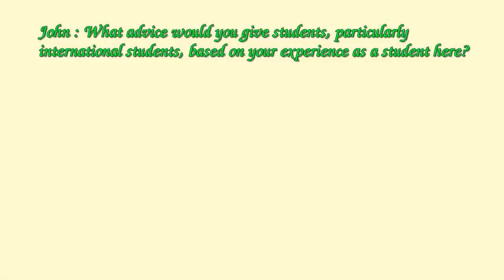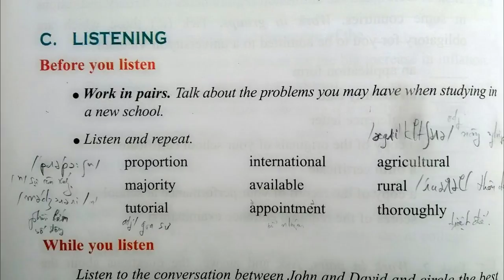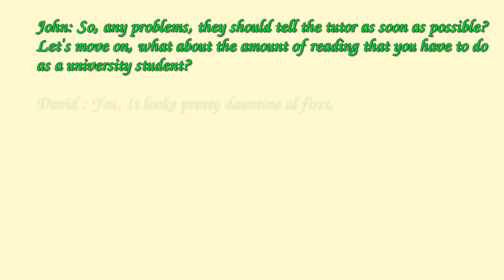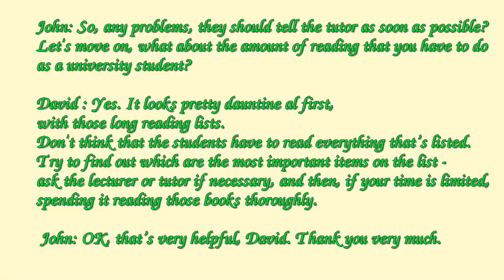Nghe Tiếng Anh Lớp 12 Unit 5 Listening